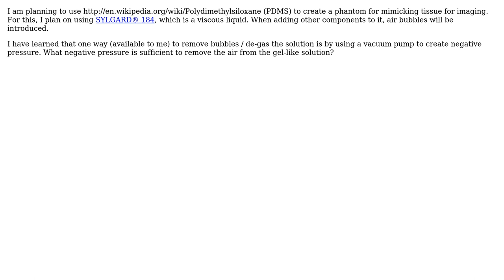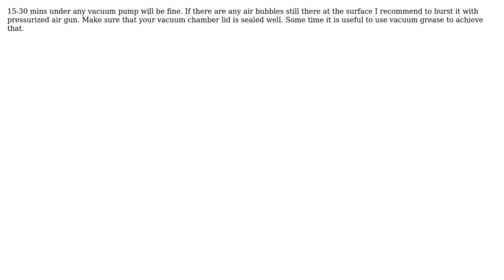Degassing silicone solution with negative pressure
With thanks & praise to God, and with thanks to the many people who have made this project possible! | Content (except music & images) licensed under CC BY-SA | Music | Images & others | With thanks to user Nazar user Nabeel Kadhim Abbood user Air and the Stack Exchange Network Trademarks are property of their respective owners. You are responsible for your own actions.